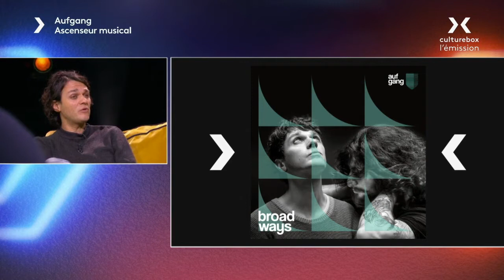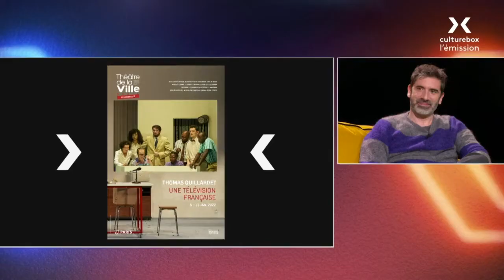aufgang @ culturebox, l'émission 04 01 2022